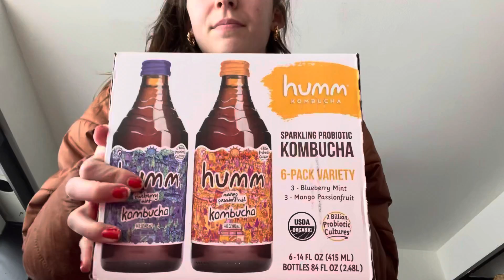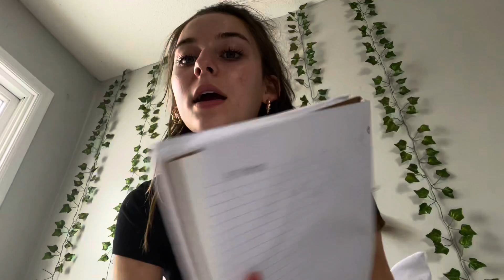A DAY IN MY LIFE: coffee, cleaning, schoolwork, cheer practice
a typical day in my life.. enjoy:)